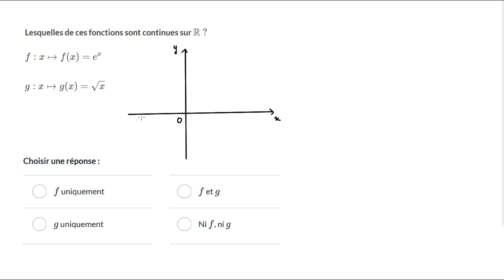Fonctions continues sur l'ensemble des réels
On donne les fonctions eˣ&nbsp; et &nbsp;&radic;x et on demande de déterminer si elles sont continues sur tout l'ensemble des réels. De manière générale, les fonctions usuelles sont continues sur tout leur ensemble de définition.